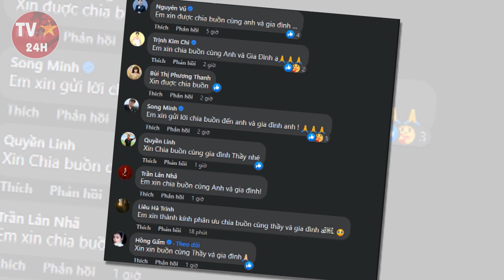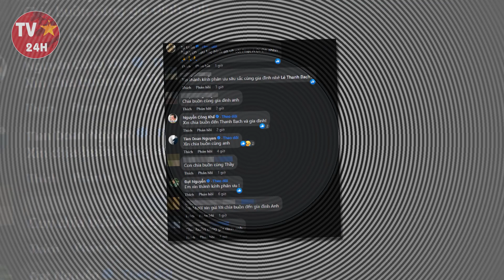Dàn sao Việt bàng hoàng nhận TANG SỰ - MC Thanh Bạch